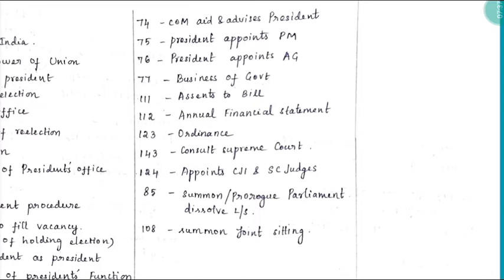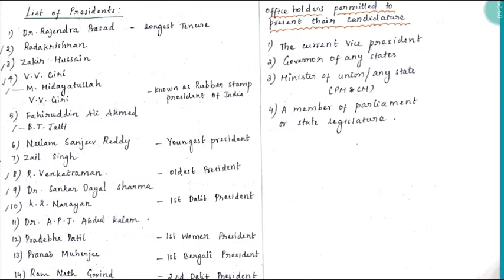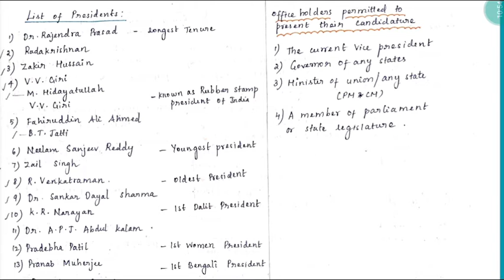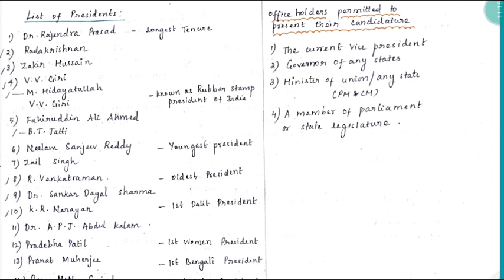INDIAN POLITY| President - Important points| Tamil explained